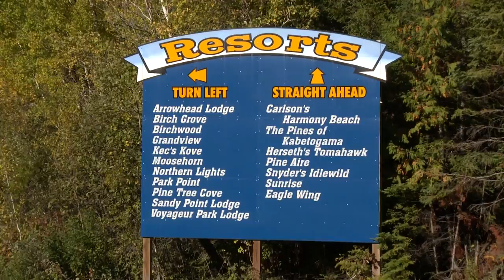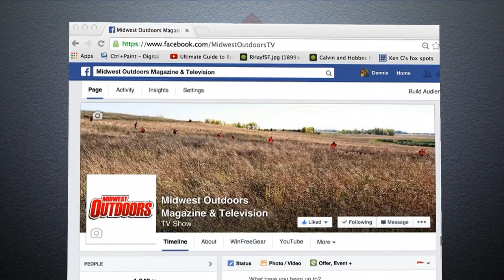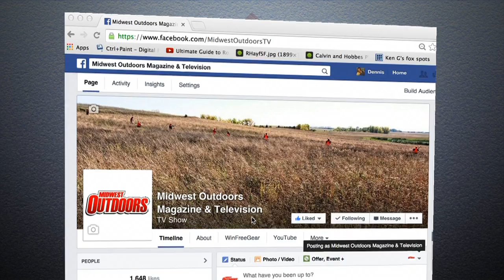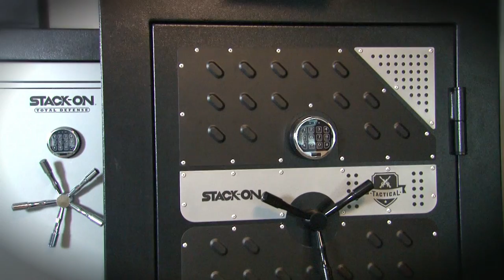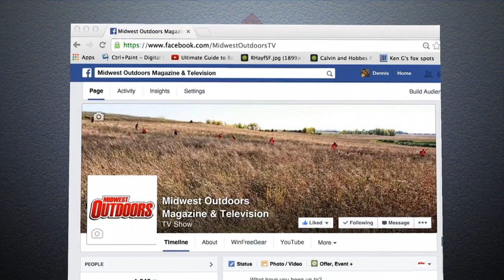MidWest Outdoors TV Show #1568 - Full show with commercials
Originally Aired  2/27/16 - A Saskatchewan Fishing Adventure at Lloyd Lake for Walleye and Pike with Derrick Uniat and Larry Ladowski.
Lake Kabetogama Walleye and More with Tim Watson and Greg Jones.
Big Blue Cats from Kansas with the G3 crew of Ryan Nagy and Scott Turnage.
TOTW on Rapala Original Custom Colors with Roger Cormier.